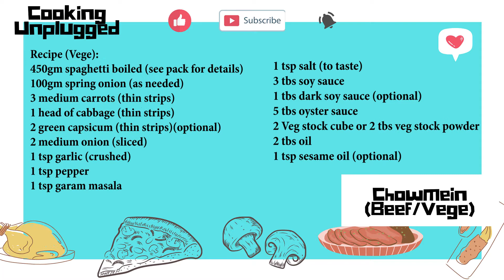Chowmein (beef/vegetarian)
Here is a recipe that is a must try, it’s my take on ChowMein that is suitable for vegetarians as well (see vege recipe). It’s really simple, flavorful and easy to make once the prep is done.

Recipe (Beef):

250-300gm beef cut into thin slices (you can replace with chicken as well (dark meat preferred)
450gm spaghetti boiled (see pack for details)
50gm spring onion (as needed)
2 medium carrots (thin strips)
1 half head of cabbage (thin strips)
1 green capsicum (thin strips) (optional)
2 medium onions (sliced)
1 tsp garlic (crushed)
1 tsp pepper
1 tsp garam masala or all spice
1 tsp salt (to taste)
3 tbs soy sauce
1 tbs dark soy sauce (optional)
5 tbs oyster sauce
2 stock cube or 2 tbs stock powder
2 tbs oil
1 tsp sesame oil

Recipe (Vege):

450gm spaghetti boiled (see pack for details)
100gm spring onion (as needed)
3 medium carrots (thin strips)
1 head of cabbage (thin strips)
2 green capsicums (thin strips) (optional)
(add any other veggies that you like)
2 medium onions (sliced)
1 tsp garlic (crushed)
1 tsp pepper
1 tsp garam masala or all spice
1 tsp salt (to taste)
3 tbs soy sauce
1 tbs dark soy sauce (optional)
5 tbs oyster sauce
2 Veg stock cube or 2 tbs veg stock powder
2 tbs oil
1 tsp sesame oil